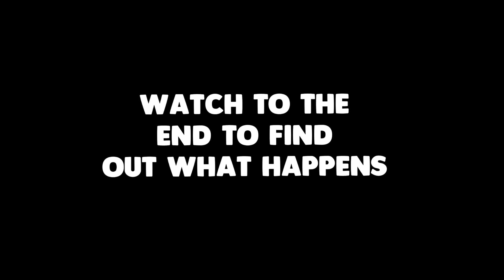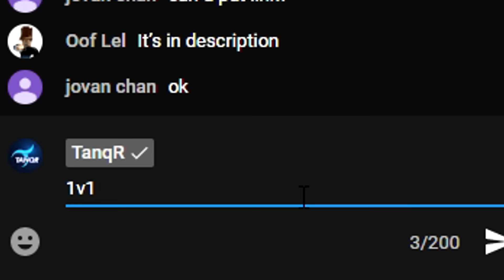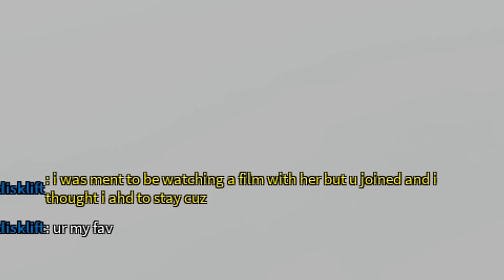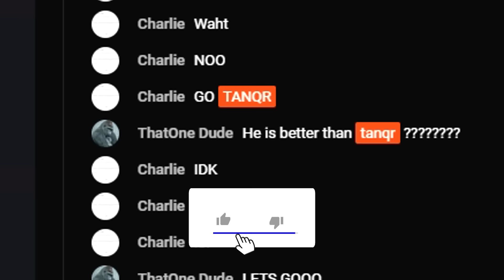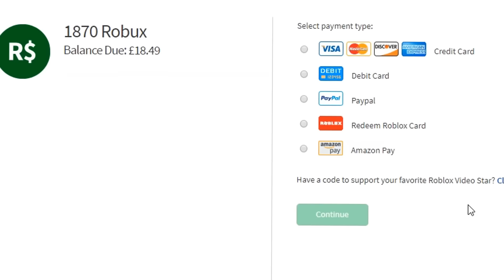I CHALLENGED A STREAMER TO A 1v1.. (Roblox Arsenal)